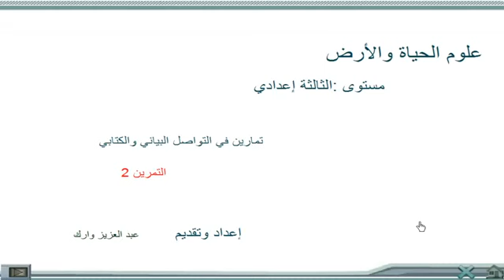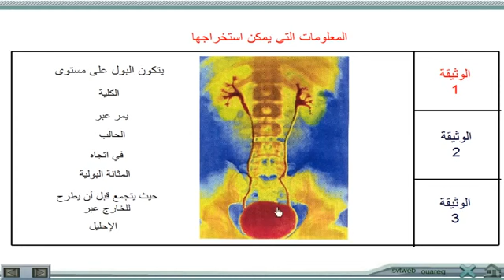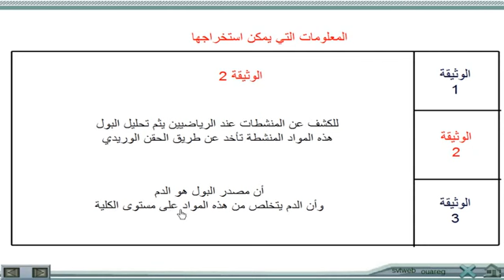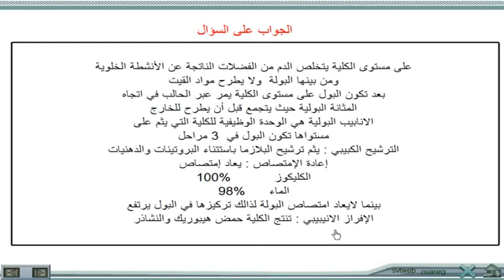تمارين من موحدات محلية 4 : الثالثة إعدادي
تمارين من موحدات محلية : الثالثة إعدادي